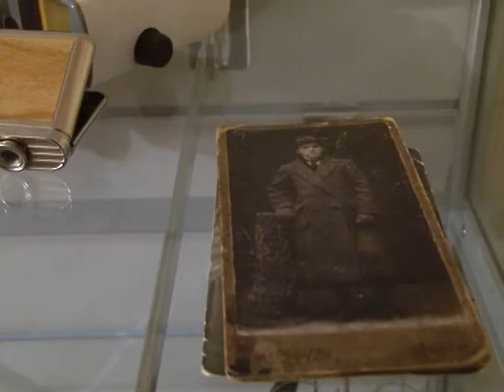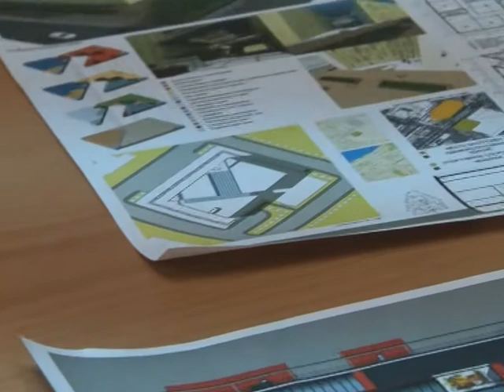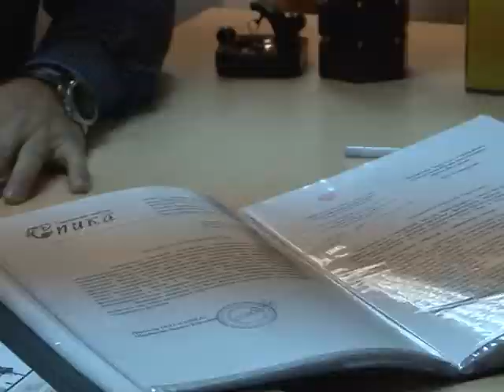Фотомузей остался без помещения